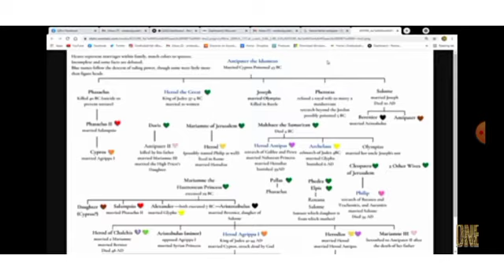"ANTIPATER THE ISRAELITE SON OF JASON 144 BC IS NOT ANTIPATER THE EDOMITE SON OF ANTIPAS 114 BC"